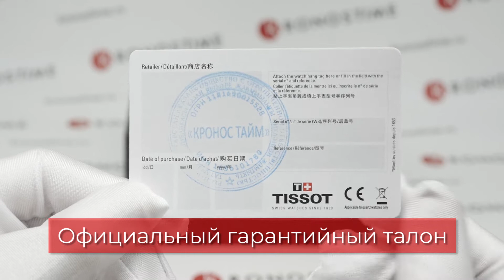Обзор часов Tissot Le Locle Powermatic 80 T006.407.36.033.00 (T0064073603300) - KronosTime.RU